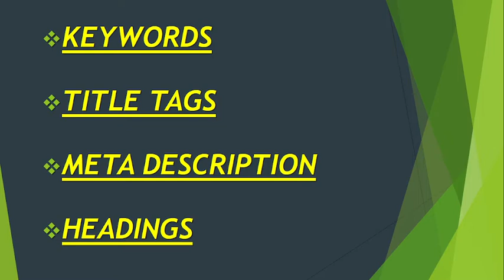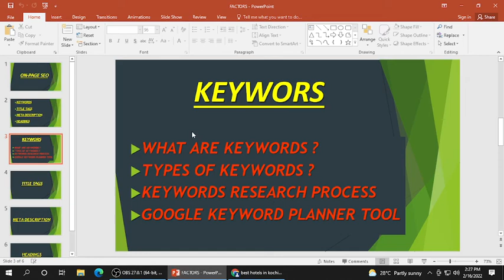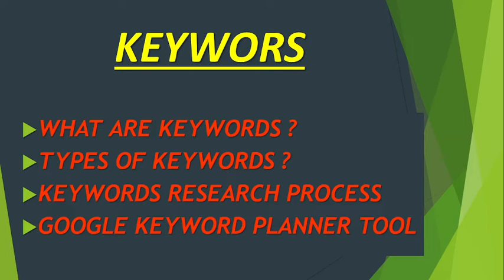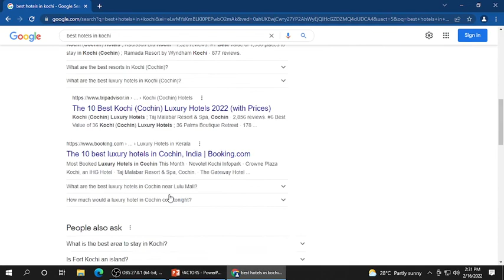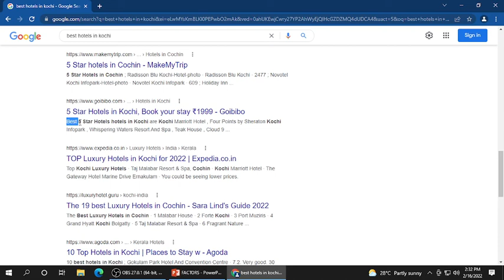on page seo techniques | Digital Marketing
Providing Internship and industrial training for Job seekers.
If you want Learn More About programming languages like ANDROID ,PYTHON , JAVA, SOFTWARE TESTING  ,KOTLIN ,PHP ,DIGITAL  MARKETING ,Flutter etc...